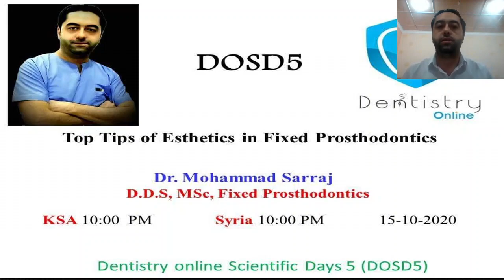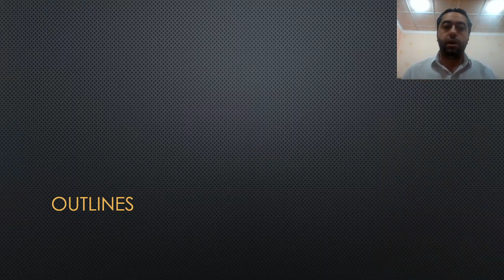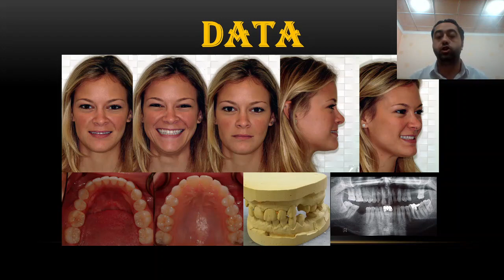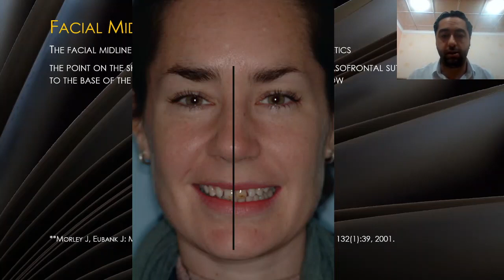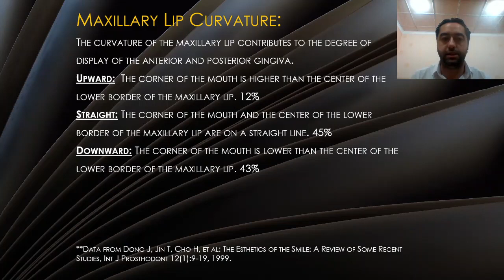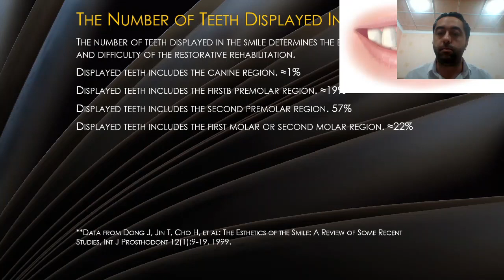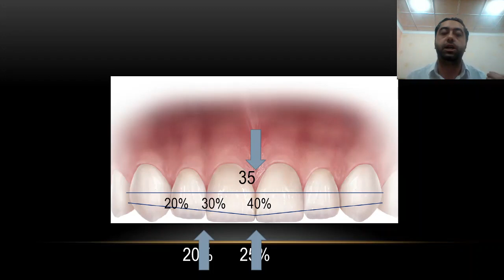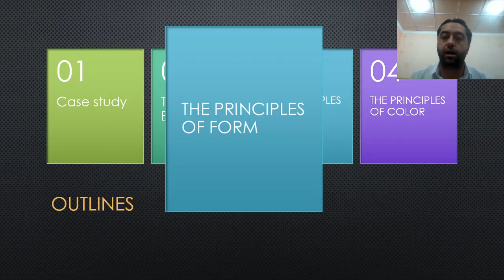Top tips of esthetics in fixed prosthodontics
dr. Mohamad sarraj ,esthetics, fixed prosthodontics, crown, bridge, smile design.